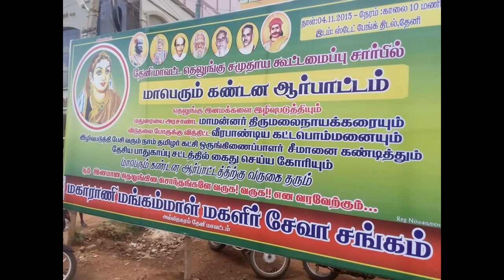THENI NAYAAKAR NAIDU MASS AGAINST SEEMAN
THENI THELUNGU COMMUNITY MASS  AGAINST SEEMAN